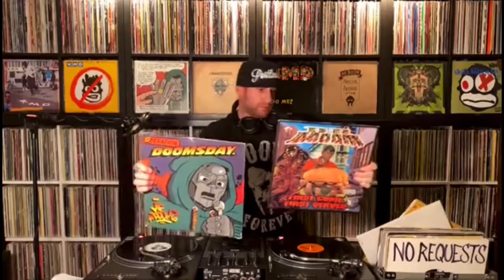You can get with this, or you can get with that: MF DOOM, or Dr. Doooom?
Which album are you gonna grab and save when being chased by the police? MF DOOM, or Dr. Dooom?
“You can get with this, or you can get with that” is a new segment that I’ve recently added to my weekly “Wicked Wednesday” live-stream show. This particular segment is an excerpt from Episode #43 (from Jan 6th, 2021).
The Wicked Wednesday live-stream show takes place every Wednesday evening at 8PM (PST) over on my Facebook page.

Feel free to tune in and catch the hour long, all vinyl Hip-Hop sets every single week. That said, these Wicked Wednesday live streams have evolved into much more than just a DJ set.  In fact, they’ve developed into an actual SHOW, loaded with content from start to finish. Sure there’s plenty of scratching, mixing, rockin’ doubles, and all the things that a DJ should be doing...but in addition to that, I’m also covering topics such as new music releases, upcoming events, Hip-Hop history, fun facts, vinyl culture, and all things Hip-Hop related. If you’re interested in checking out these full length, hour long shows, then be sure to tune in to my Facebook page on Wednesday evenings at 8PM (PST) and check it out. Peace! ✌️❤️🙏